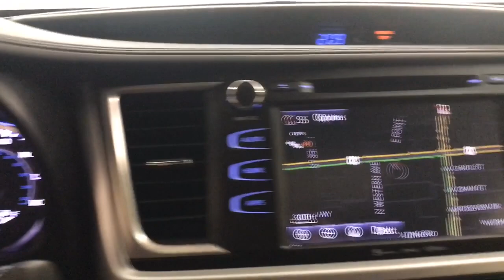2018 Toyota Highlander Des Plaines, Elmhurst, Schaumburg, Chicago, Naperville, IL T60228A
Ooh La La Rouge Mica Used 2018 Toyota Highlander XLE Nav AWD available in Des Plaines, Illinois at Bredemann Toyota. Servicing the Elmhurst, Schaumburg, Chicago, Naperville, IL area.

Bredemann Toyota
1301 W Dempster St